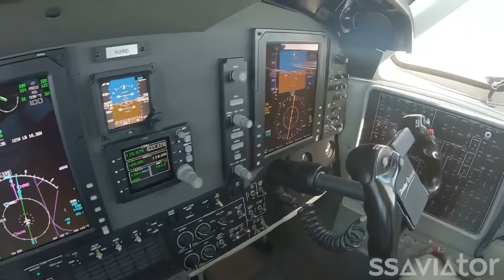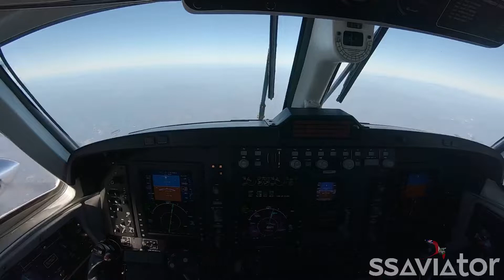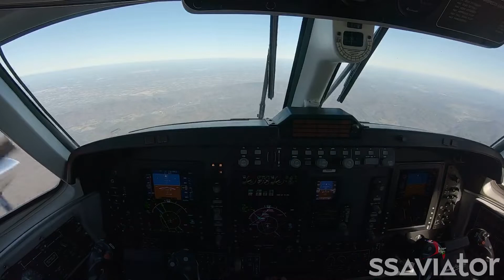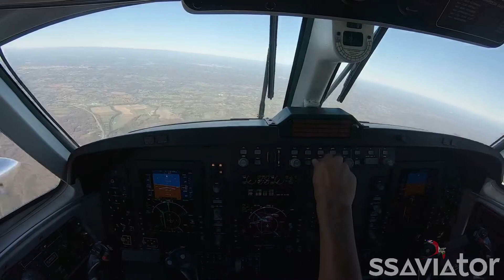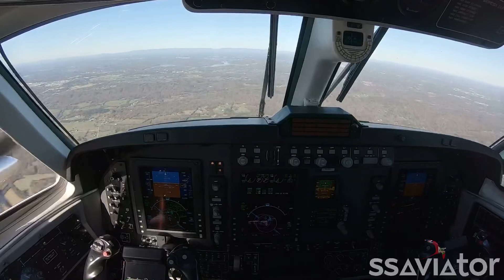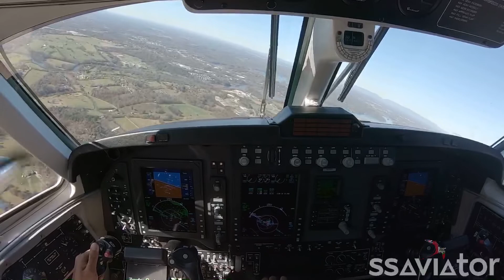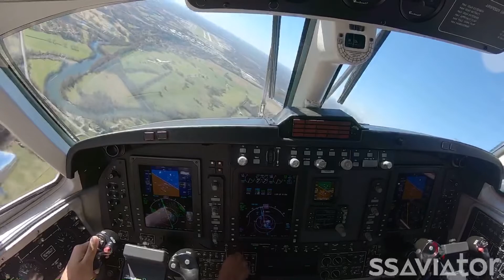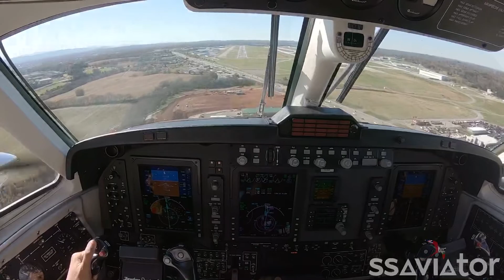King Air 250 - Knoxville (KTYS) Descent, Approach and Landing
Beautiful, super clear day for flying in the great state of Tennessee. Added some voice overs today along with the usual ATC Audio. Really disappointed in Adobe Premier Rush for reducing the quality of the video. Definitely need to invest in a proper PC and another Camera. Bigger, better things on the Horizon.

Soundtrack
Life is a Highway - Rascal Flatts
Safe with Me - Gryffin with Audrey Mika